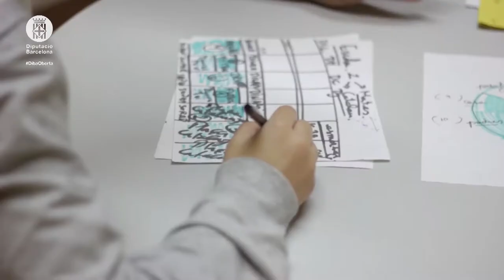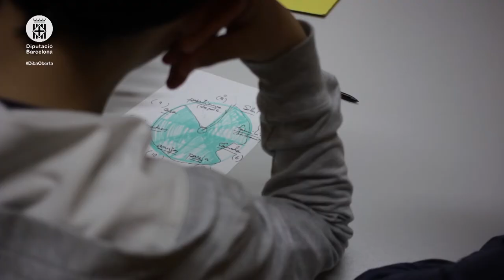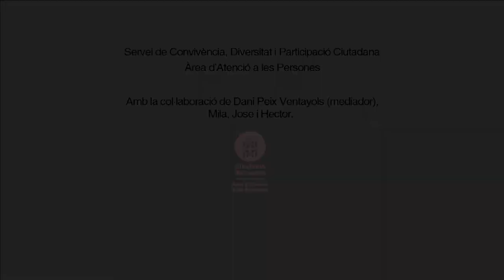Programa de mediació reparadora alternatives a la sanció. Ajuntament de Mataró (curt)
Entrevista amb Lídia Nadal, coordinadora del programa de mediació reparadora alternatives a la sanció de Ajuntament de Mataró.

Dins de «Mesures alternatives a la sanció econòmica. Experiències municipals.